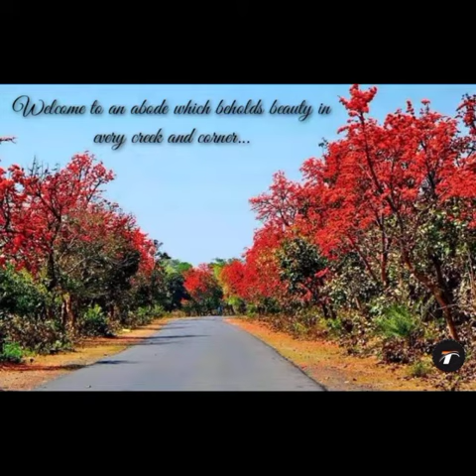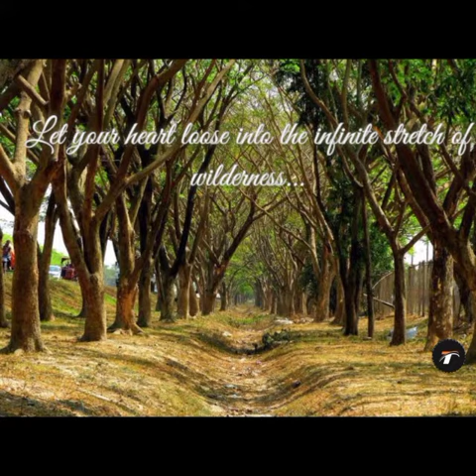Epitomizing Beauty of Bengal "Garpanchkot"